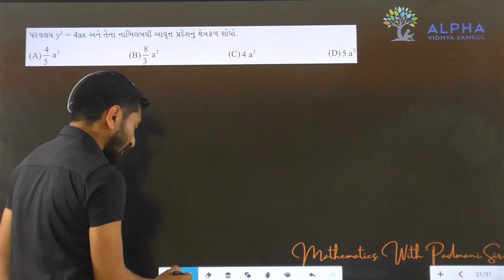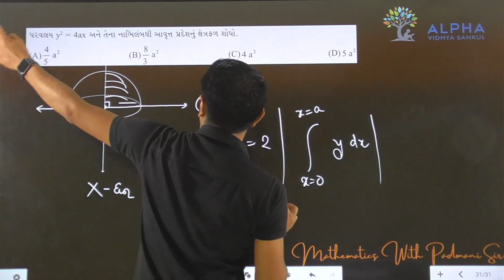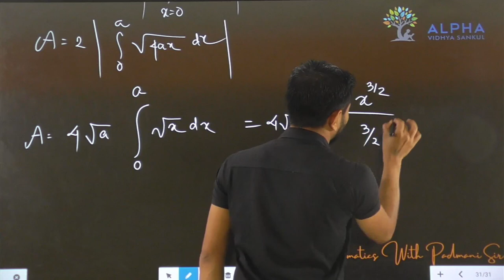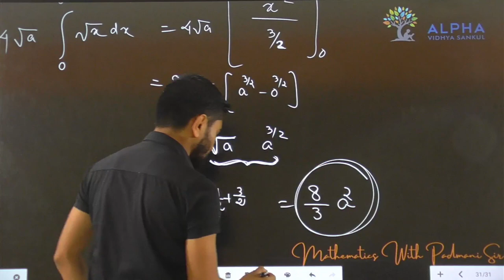Paper 1 | Section A | Que 31 | Maths | Std. 12 | Alpha Vidhya Sankul | in Gujarati by Padmani Sir